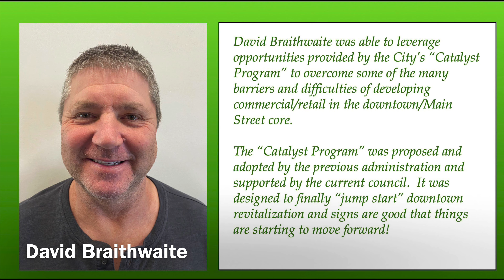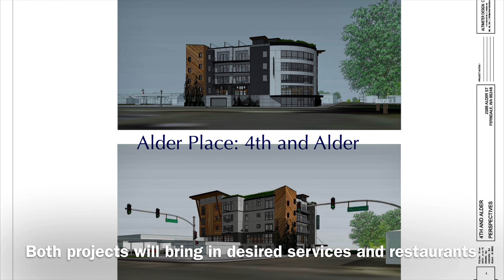Ferndale Downtown Catalyst with Mutchler and Pinkley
Jon Mutchler and Robert Pinkley talk about a breakthrough in seeing downtown Ferndale redeveloped.  Invitation to a meet and greet, Sept 29, 2021